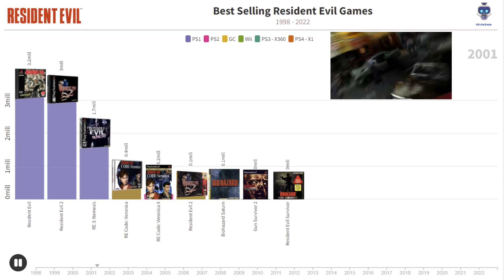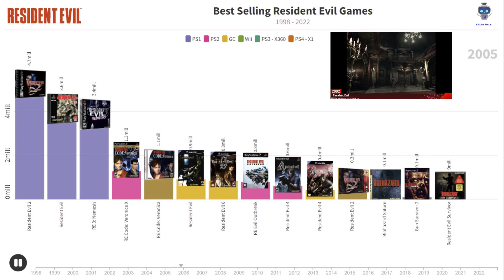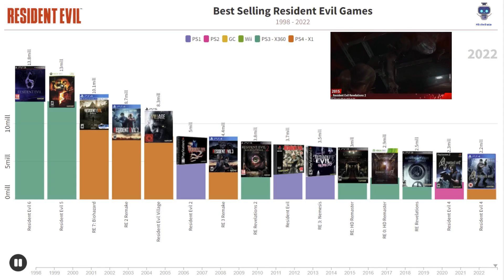TOP RESIDENT EVIL GAMES OF ALL TIME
🎮 Bar Chart Race: Resident Evil Gaming Evolution

Welcome back to RoboData! Join us on a thrilling journey through the gaming universe as we delve into the sales evolution of the Resident Evil series. Our data, sourced from VGChartz, will unveil the rise and fall of these iconic survival horror games.

🕹️ Data Analysis and Highlights:

Uncover the sales performance of each Resident Evil game.
Explore the evolution of Resident Evil's success in the gaming industry.
Witness the impact of fan favorites on the gaming charts.

🌐 Data Source:
VGChartz

🎮 List of Resident Evil Games Included:

Resident Evil - The Remake
Resident Evil: Operation Raccoon City
Resident Evil: Revelations
Resident Evil: Revelations 2
Process of Creation:

Data Processing with Python:
We leverage Python to process data from VGChartz, ensuring accurate sales figures for each Resident Evil game.

Chart Creation with Tableau:
Tableau, a powerful data visualization tool, breathes life into our Bar Chart Race. Its flexibility allows us to highlight trends and the evolution of Resident Evil's sales.

Manual Editing for Precision:
Each video undergoes meticulous editing for smooth transitions and a polished presentation. We consider visual aesthetics and narrative flow to provide an immersive experience.

Curated Soundtrack Selection:
We handpick music that complements the video's theme, intensifying the gaming experience. Musical choices align with the essence of each Resident Evil game, adding emotional depth.

Final Touches and Quality Check:
We conclude with a comprehensive review to ensure coherence and visual quality. Every detail is scrutinized to deliver informative and enjoyable content.

If you enjoy exploring gaming data visually, don't miss out on our future Bar Chart Races and insightful analyses.

Thank you for being part of RoboData! We appreciate your support in making data visualization both informative and entertaining. Until next time, happy gaming! 🎮🧟‍♂️💀